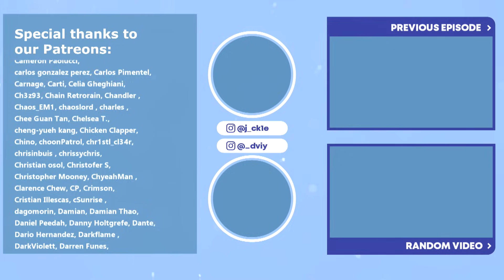JIMBEI VS ARLONG | One Piece Episode 544 Couples Reaction & Discussion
HONG, Kaitenova, Push To Inspire, SIM